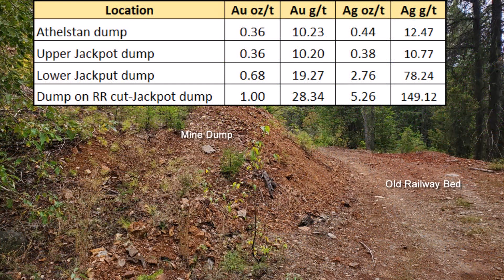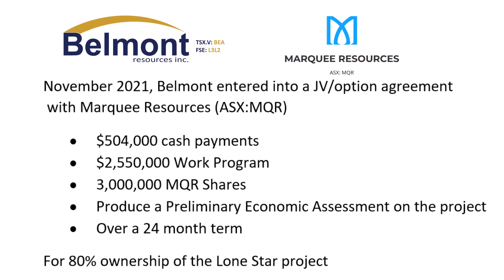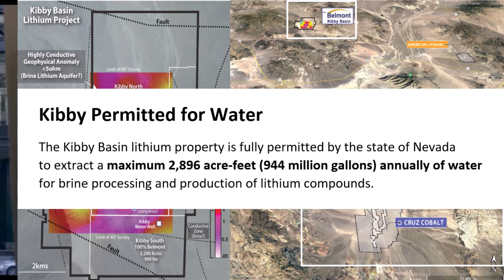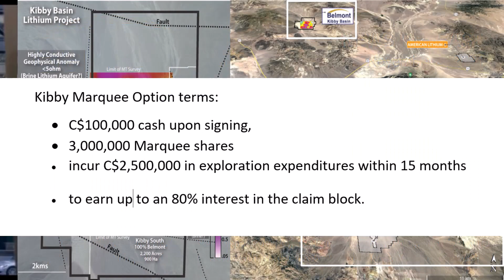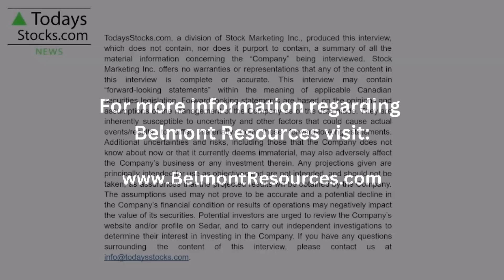Belmont Resources is pleased to review the 2022 year of exploration on its projects.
Belmont CEO George Sookochoff was interviewed by Mr. Pat Bollard of TodaysStocks.com where he discusses the achievements of 2022